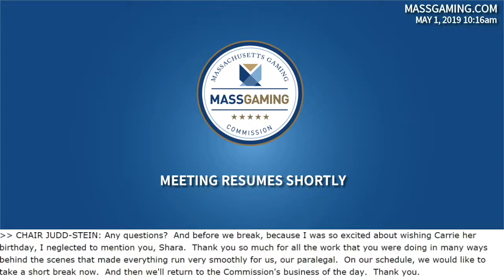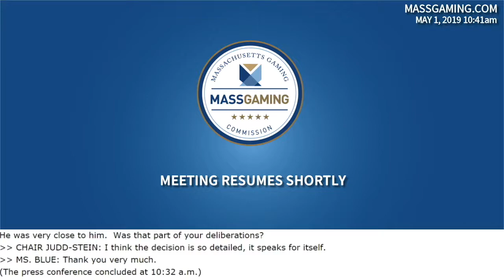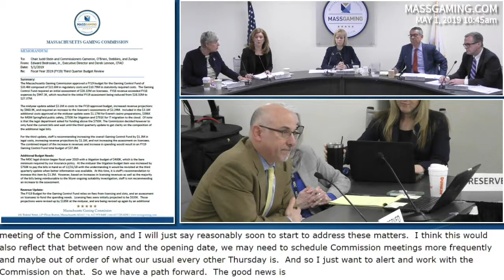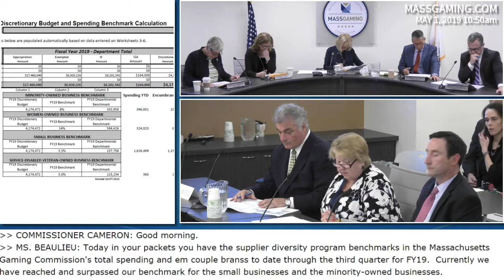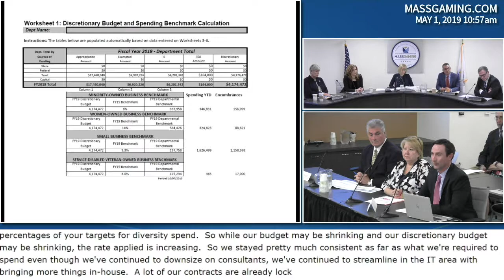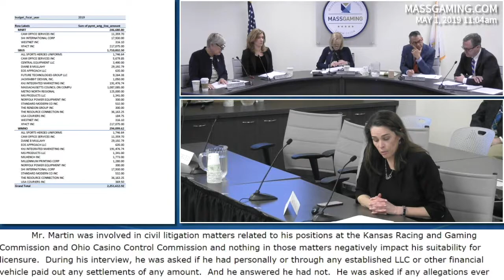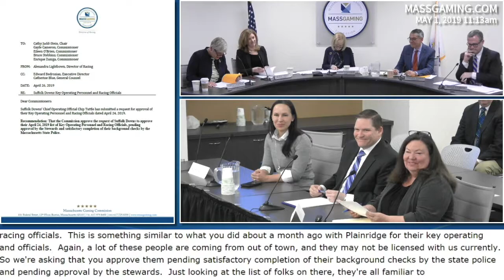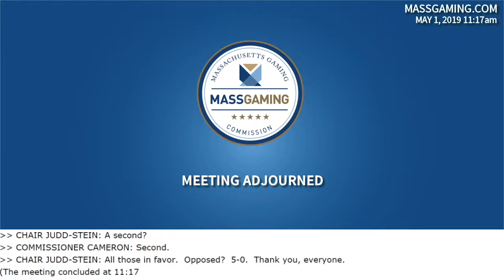MGC Meeting 05.01.19